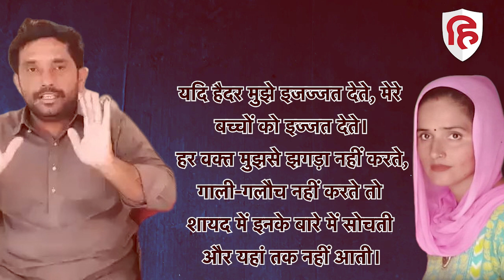Seema and Ghulam haider TV Debate: जब पुराने पति Ghulam से TV पर भिड़ गईं Seema |Sachin Meena Love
चार बच्चों के साथ पाकिस्तान से भागकर भारत आई सीमा का कहना है कि वह पाकिस्तान नहीं जाना चाहती है। भले ही उसे यहां जेल में रहना पड़े। जमानत मिलने के बाद प्रेमी सचिन के ग्रेटर नोएडा स्थित घर में रह रही सीमा का सोमवार को अपने पुराने पति गुलाम हैदर से आमना-सामना हुआ। एक टीवी चैनल ने सीमा, सचिन और गुलाम हैदर की लाइव बातचीत कराई। पाकिस्तान से निकलने के बाद पहली बार सीमा और उसका पति गुलाम आमने-सामने आए।

 Seema haider Husband, Seema haider and Ghulam haider TV Debate, Seema haider and Ghulam debate TV9, Seema Haider Husband Ghulam Haider, PUBG Love Story Seema Haider Sachin, Pakistan Woman, PUBG, pubg partner, pakistani girlfriend, international love, pakistani woman reached greater noida for lover, noida police, greater noida news, PUBG game, Pakistani Women, Seema Haider and Sachin Love Story